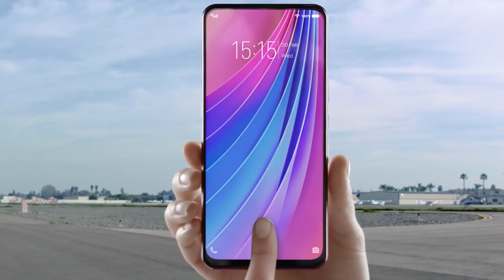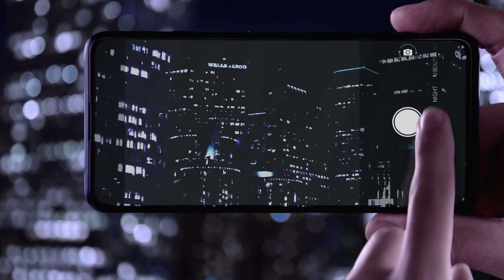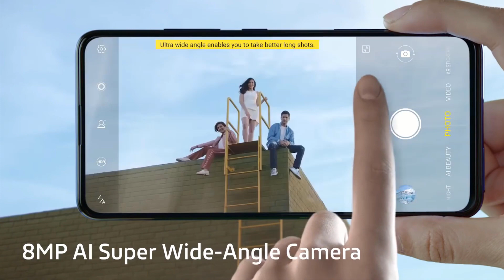Vivo V17 Pro - First Look, Dual PopUp Selfie Camera, Price, Specs, Release Date